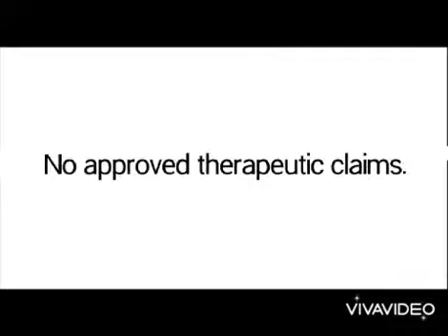Centrum TVC 2007 - Konti (Revised)